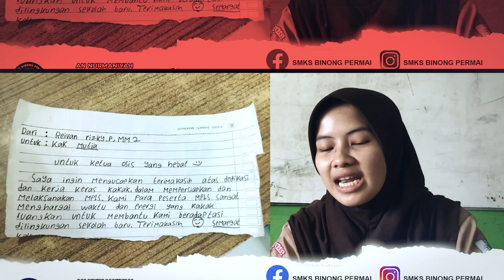BUNDA COVER BY DINDA FEBRIYANTI